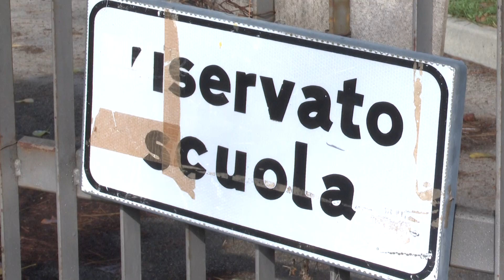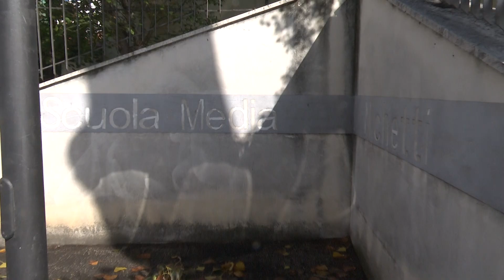Pescara, il Pd attacca l'amministrazione sullo stallo dei lavori in alcune scuole - 21/10/2024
Servizi TG | Pescara, il Pd attacca l'amministrazione sullo stallo dei lavori in alcune scuole | 21/10/2024